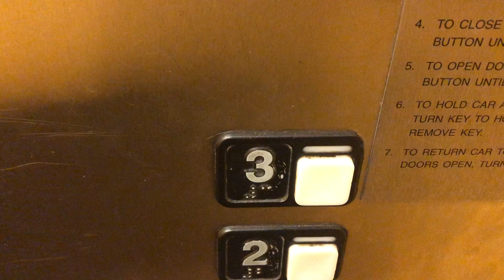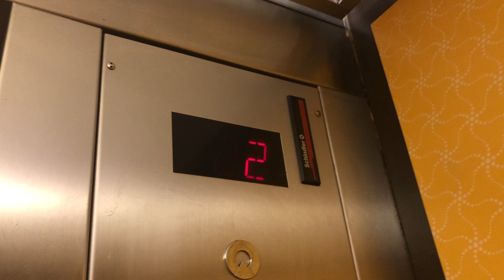Schindler Hydraulic Elevator @ AMC Theaters - Disney Springs in Lake Buena Vista, FL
(1/1/20)

This thing is your typical movie theater elevator, but I like it as it goes up high, has a nice motor, and has Schindler MT fixtures. I love how Schindler MT presses. It is in pretty good shape too for it's age and hopefully won't need a mod soon.

Brand: Schindler
Type: Hydraulic
Capacity: 3,500 LBS
Floors Served: 3 (1,2,3)
Landings Served: 3 (Same as above)
Door Type: Center Opening
Sets of Doors: 1
Indicator: Schindler MT/RT Segmented
Number Of Cars In Bank: 1
Fixture Type: Schindler MT
Phone: ADA-Compliant Phone
Camera Used: iPhone X